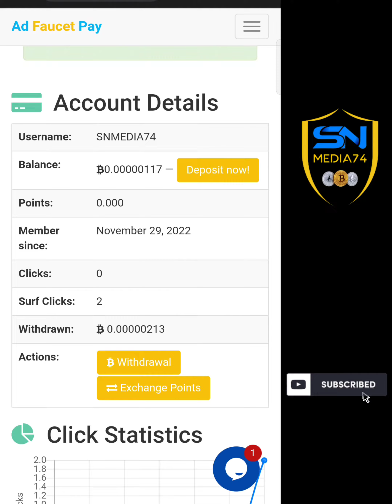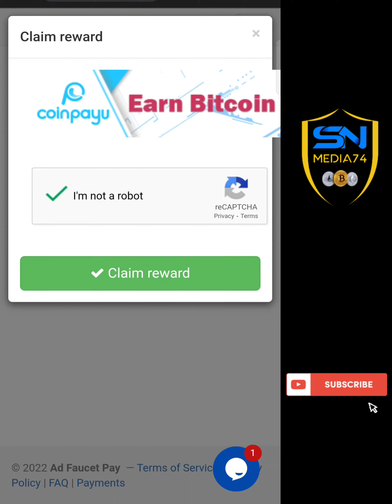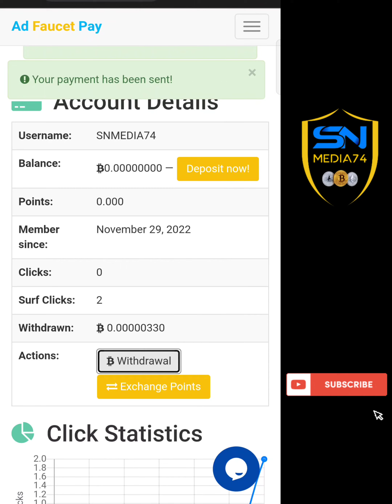Fee bitcoin unlimited | ബിറ്റ്കോയിൻ നിറയ്ക്കാൻ ഈ ഒരു വെബ്സൈറ്റ് മതി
sn media74 money making channel malayalam paytm Cash PayPal Cash crypto coin cryptocurrency

sn media74
free paytm cash malayalam
crypto malayalam
crypto airdrop
crypto malayalam
doge coin
shiba inu
lite coin
paytm malayalam
shiba inu coin news today
pi network